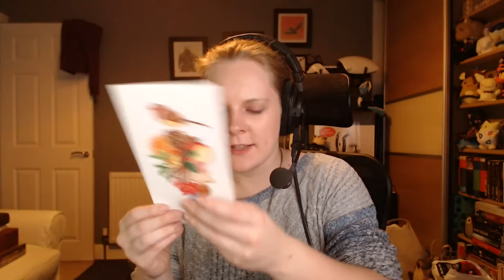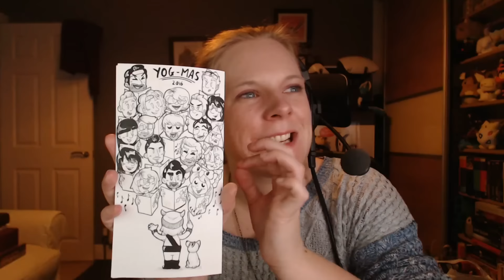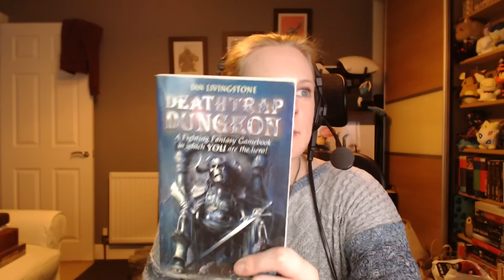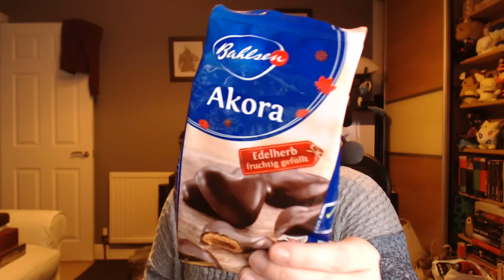Hannah's Pop Up Advent 2016 - Day 15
SO MUCH STUFF TODAY!

Thumbnail by Scribbletoons